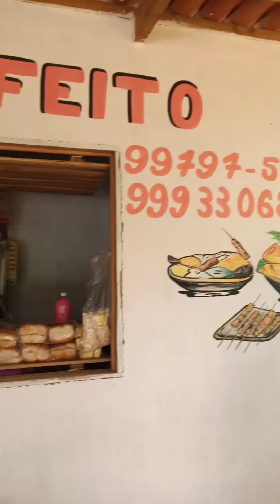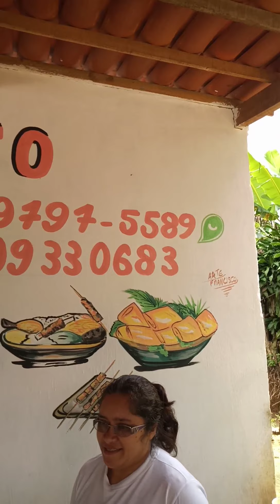RERIUTABA, GOSPEL, URUBU, TUCANO, CORREIOS E SERRA DA IBIAPABA. COMIDA CASEIRA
Reriutaba à Guaraciaba. Como ir ao hotel fazenda gospel, Tucano e Urubu. Comida caseira nos correios. Na estrada com Fabrício Paiva mostrando a Região noroeste do Estado do Ceará.